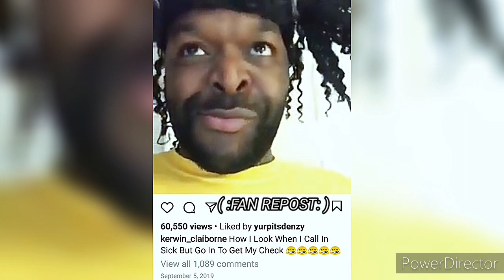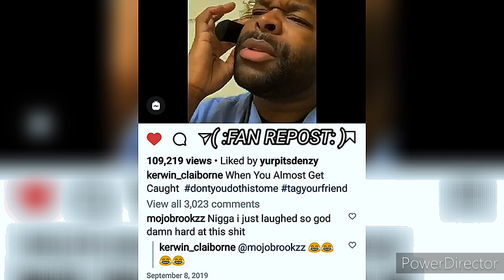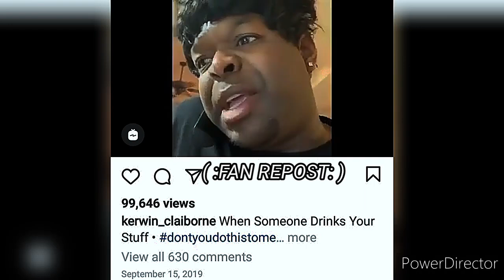KERWIN CLAIBORNE HILARIOUS voiceover SKIT'S👍😂😂 yep_im_kajun STILL DOING HER FRIEND LIKE THIS TURN🆙